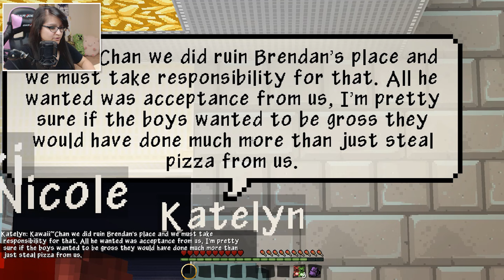Boys, Girls and.... Ponies!? [Ep.3 FINALE] | Minecraft Side Stories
The boys aren't tpp happy about the whole prank the girls pulled on them last time... RIP Pizza and Hotwings...